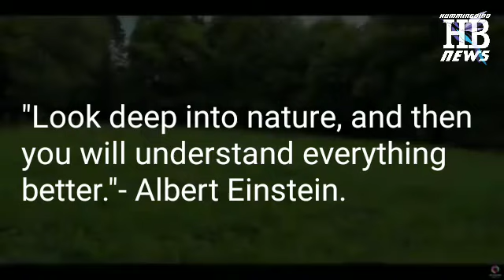EXceptional and Rare incident in Nature: Roots develop from Vasaka leaves.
This channel caters news and features related with politics, crime, peoples' voice, forest, tourism, nature, culture, festivals and other aspects of life.

Biswabrata Goswami

Hummingbird News

KRISHNAGAR, 14 SEP:  Once again, a Vidyasagar University student witnessed an exceptional and rare incident in nature where the student found that roots came out from the patiole of the leaves of Justicia Adhatoda, locally named Vasaka, a high valued medicinal plant.
This natural vegetative propagation by leaves are almost uncommon in nature for this type of plant because vasaka  is bisexual (each flower of each individual has both male and female structures). Justicia adhatoda is pollinated by a wide variety of insects and sunbirds (in India).
But, here, it is for the first time, a student studies in the Botany and Forestry department of Vidyasagar University found, roots came out from the vasaka leaves which laid on the ground beside a vasaka plant near his resident at Egra in East Midnapore.
Plants are sessile organisms that are by necessity confined to the precise site in which the seed germinates. From its germination, until new seed production begins, plants live in a heterogeneous and fluctuating environment. Along their evolution, plants have developed exquisite mechanisms to cope with the multiple stress conditions that affect them during their life cycle. Although stresses are multiple, corresponding plant responses usually involve common components and signaling pathways.
Plants have various mechanisms in order to overcome these threats of biotic and abiotic stresses. They sense the external stress environment, get stimulated and then generate appropriate cellular responses. They do this by stimuli received from the sensors located on the cell surface or cytoplasm and transferred to the transcriptional machinery situated in the nucleus, with the help of various signal transduction pathways. This leads to differential transcriptional changes making the plant tolerant against the stress. The signaling pathways act as a connecting link and play an important role between sensing the stress environment and generating an appropriate biochemical and physiological response.Recent research has unveiled nitric oxide (NO) as one critical component in several plant acclimation responses to both biotic and abiotic stress conditions. NO was recognized in the late 1970s as a small molecule actually produced by plants (Klepper, 1979).It is now to conduct research in hopes to explore the reason behind this sudden new propagation required for this vasaka plant.